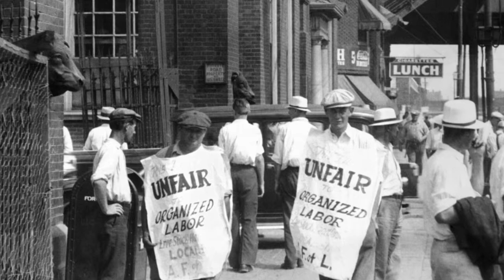Gads Hill 120th Anniversary Film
Transforming Families Through Education. Transformando Las Familias A Través de la Educación.
Gads Hill Center values children and their working families. We provide accredited, high-quality programs, early childhood education, youth enrichment, family and mental health supports.